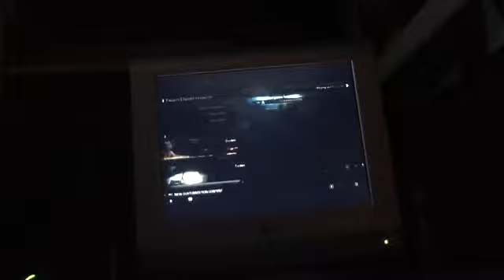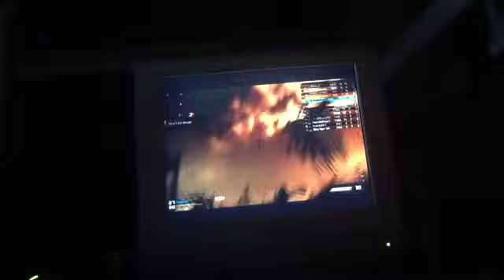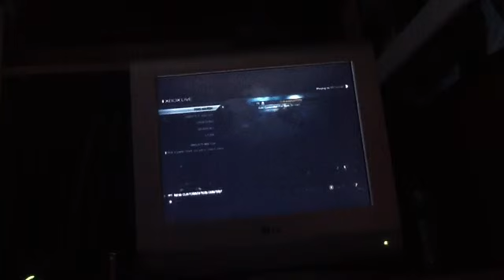Cod ghosts team death match/ pistol challenge fail